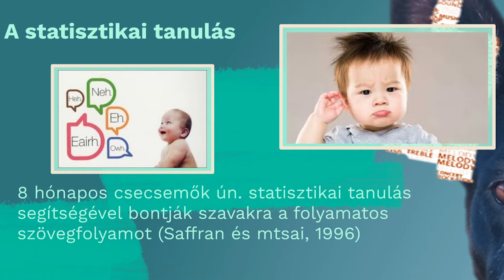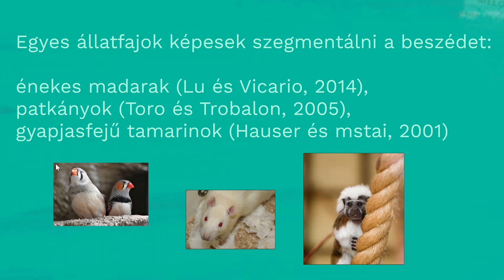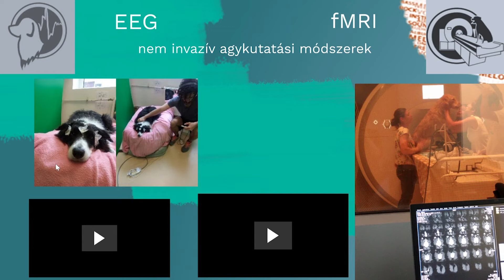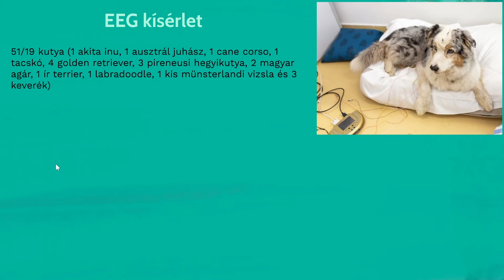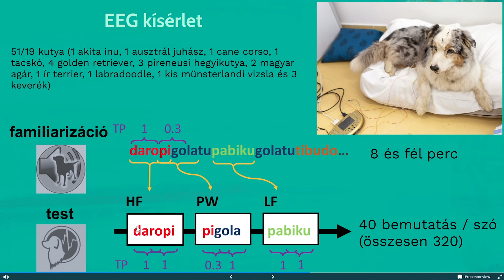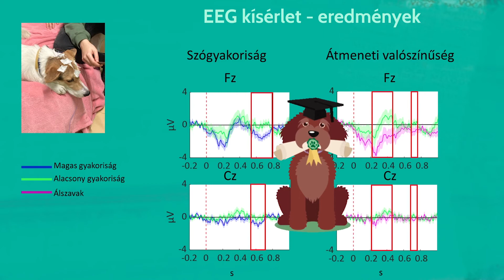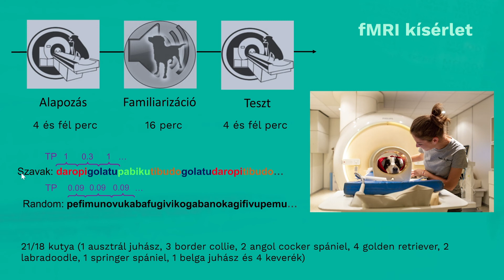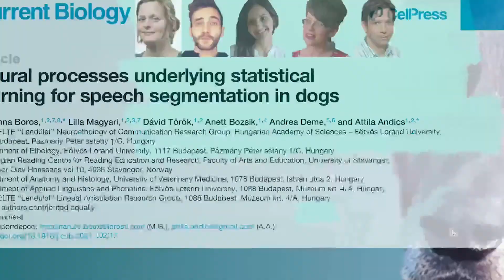Boros Marianna: Hogyan ismerik fel a kutyák a szavak határait?